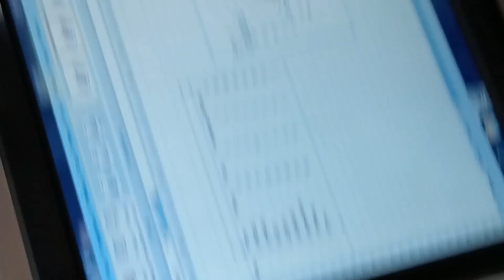6 January 2024